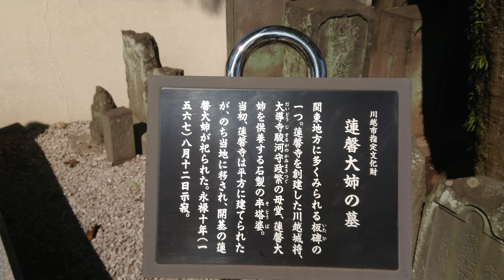日本戦国姫紀行 大道寺蓮馨尼公〔川越・蓮馨寺〕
日本戦国姫紀行

大道寺蓮馨尼公〔川越・蓮馨寺〕

「戦国北条武将、大道寺政繁公の御生母様のお墓」
「政繁公が母の供養の為上尾市に建立、後この川越に移り蓮馨寺となる」